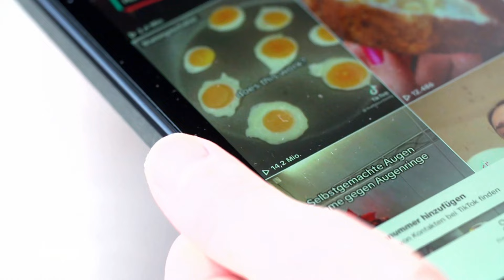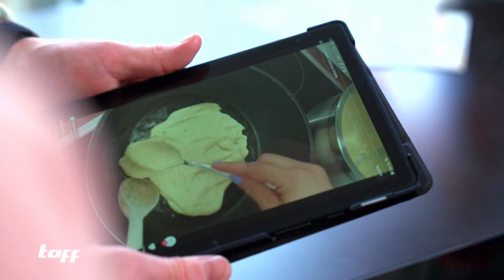Fünf TikTok Eier-Rezepte im Test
Pünktlich zu Ostern gehen auf TikTok etliche Eier-Rezepte viral. Wir haben fünf davon getestet: Frozen Eggs, paniertes Spiegelei, veganes Omelette, alkoholfreien Eierpunsch und chinesische Eiersuppe. Im Video siehst Du die Ergebnisse.